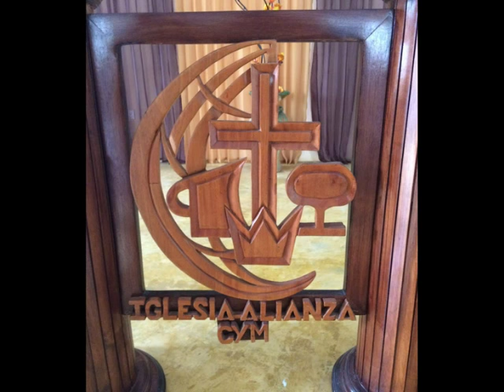Lakeside Dominican Trip!